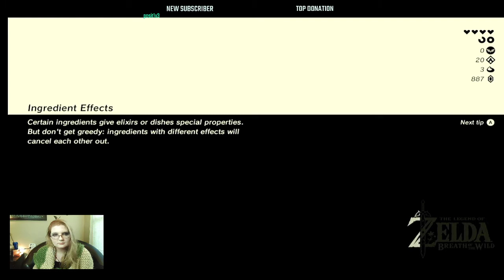Legend of Zelda: Breath of the Wild Playthrough: Part 7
RECOVERED FILE!!! I'm so glad that I was able to recover parts 7 and 8 of this playthrough for you. even though there wasn't anything too important, it's still nice to have the playthrough in it's entirety up here.

If you'd like to watch live, I stream Zelda every Thursday and Friday from 5:30pm EST - 7:30pm EST . If you want to join my Discord Channel, just click the following link!! I hope to see you there!